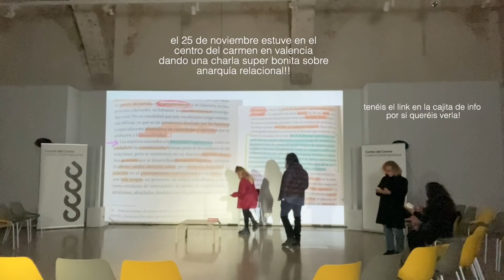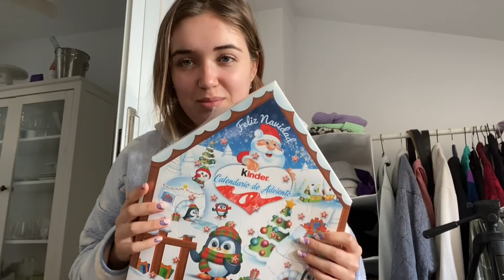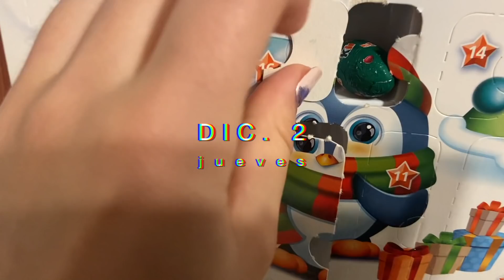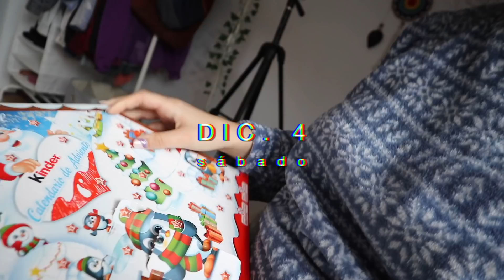WEEKMAS #1: nuevo tatuaje, evento LCDP, get ready with me 🎄🌟❤️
Qué ganas tenía de empezar con los weekmas 2021!!! Me acompañáis en una semana de eventos, me hago un nuevo tatuaje, reuniones, get ready with me... Espero que lo disfrutéis! Nos vemos el lunes que viene con el weekmas en londres!

abrazo virtual :)